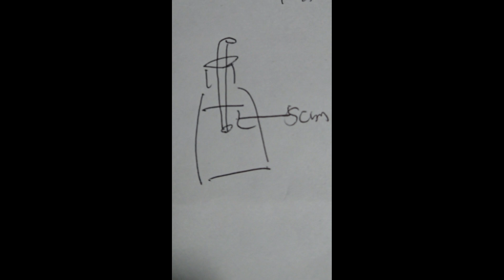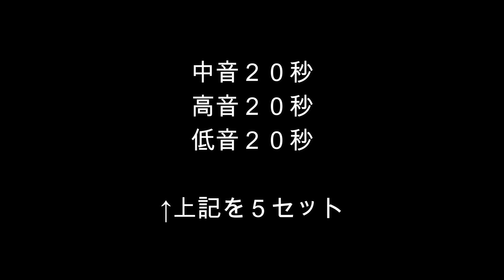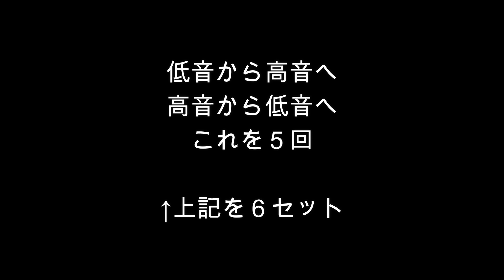はせしゅん的・喉に負担のかからない発声練習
エイプリルフール用の限定動画です！

４月１日限定公開！！